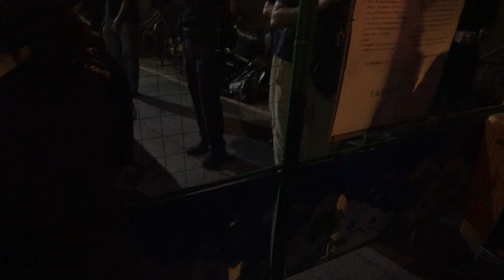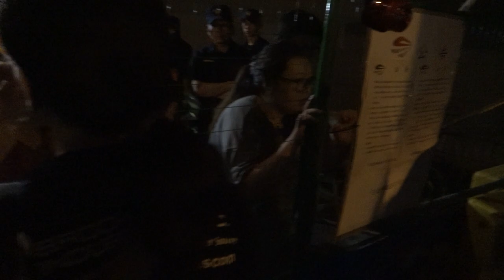2020/07/20 南鐵東移 黃春香宅 2